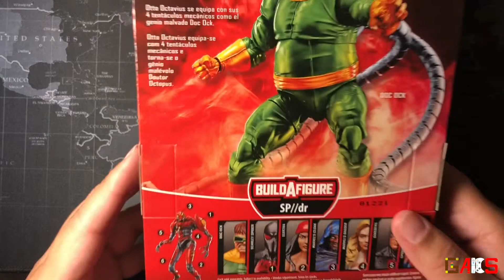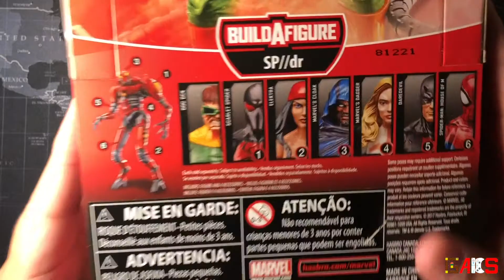Unboxing / Review Doc Ock de Marvel Legends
De la serie de SP//DR les traemos el unboxing y review de Doc Ock o Doctor Octopus, un villano clásico de Spiderman enfundado en su traje clásico. Chequen junto con nosotros todos los detalles de esta figura de acción.